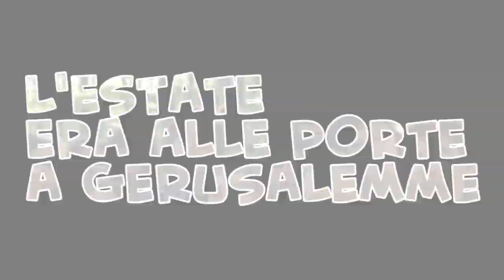Fino ai confini del mondo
Inno dei campi ACR 2014